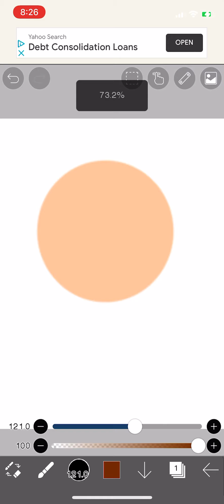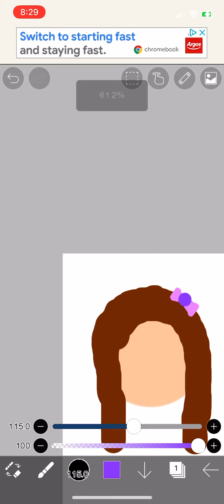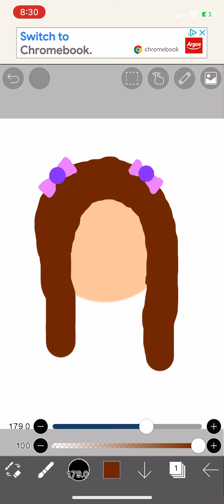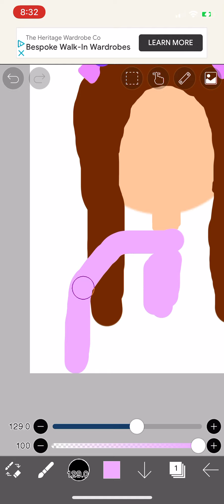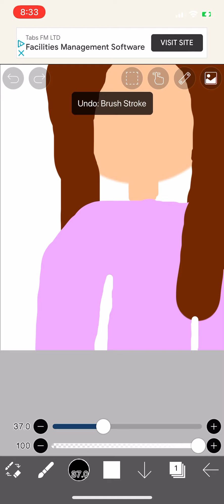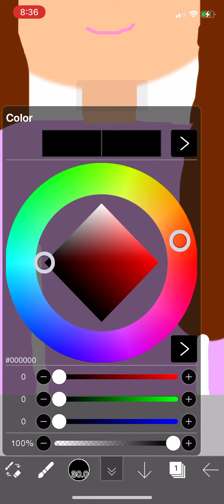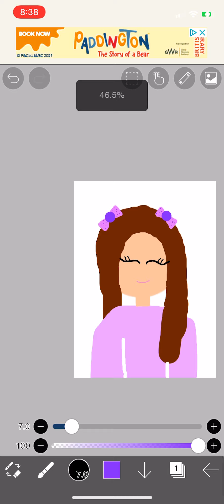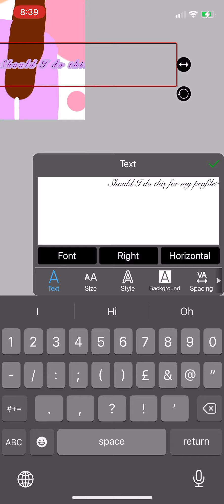This be my new profile?